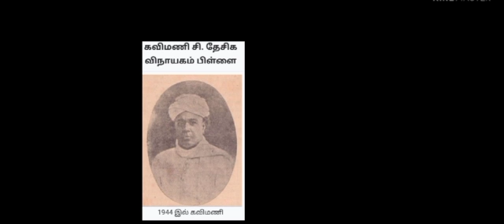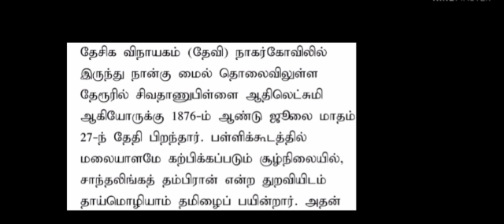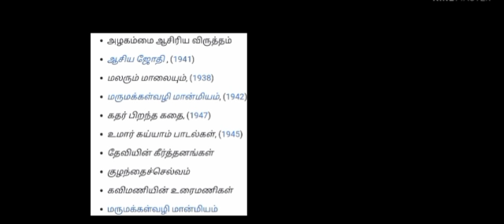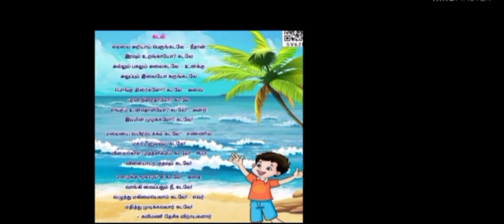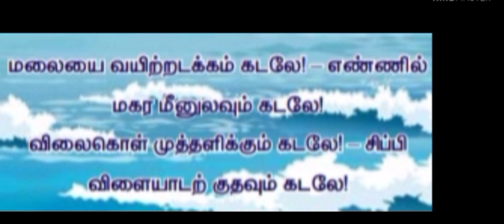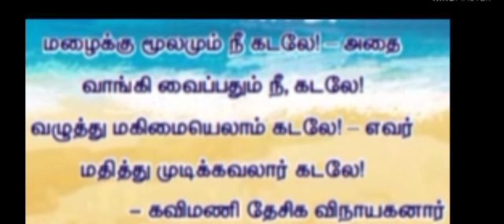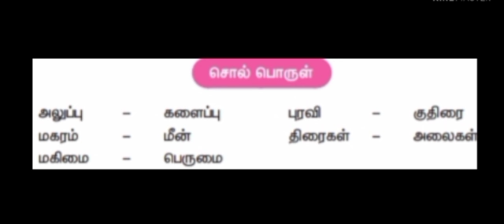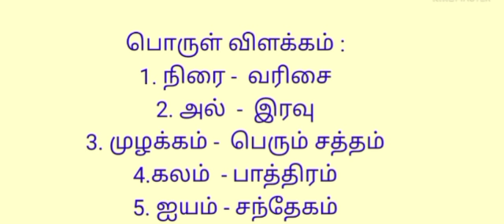GSM-Gr. V Tamil